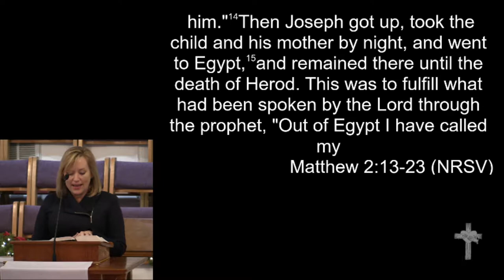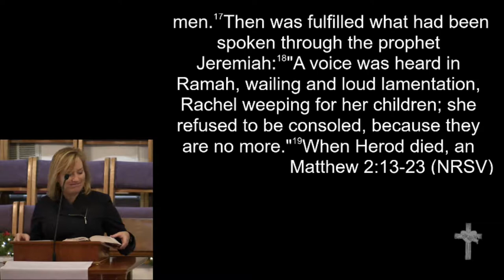12-31-17 - Rev. Terri Byrd "Jesus is With Us"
"Jesus is With Us"